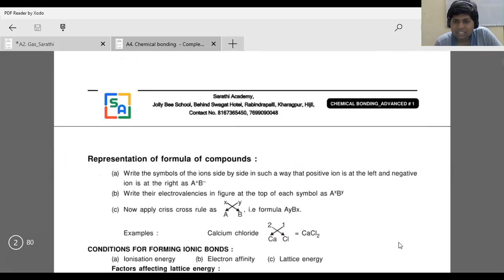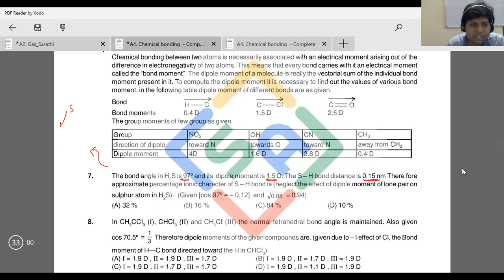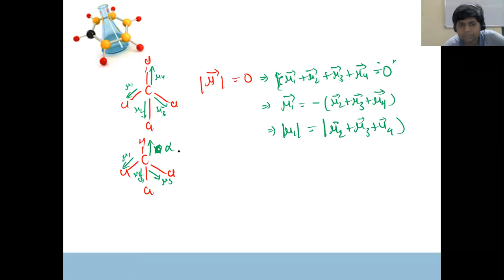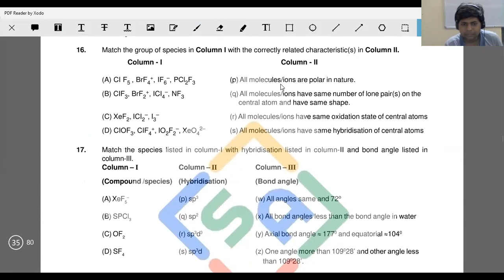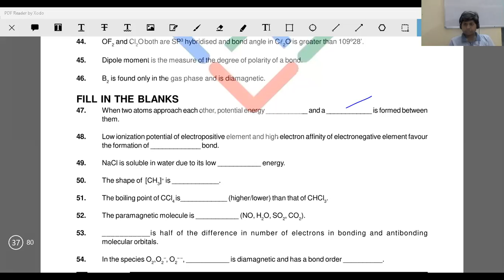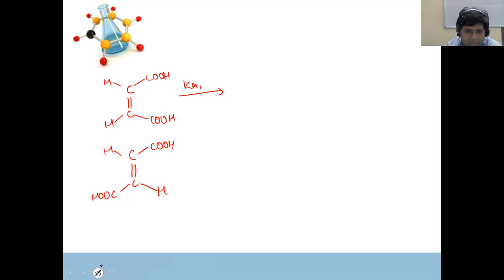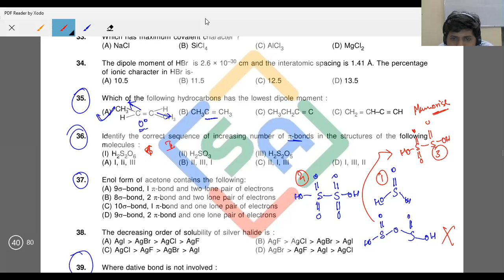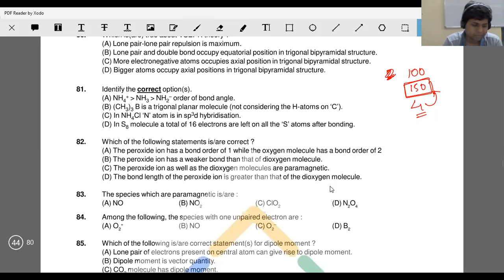Class XI | Chemical Bonding | Discussions on Exercise 2